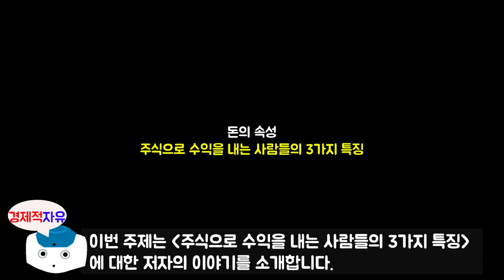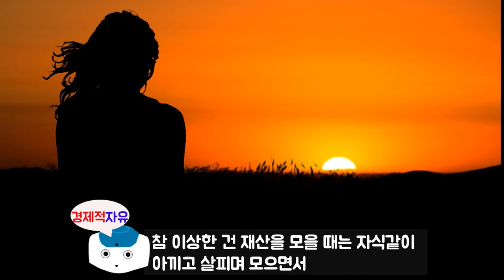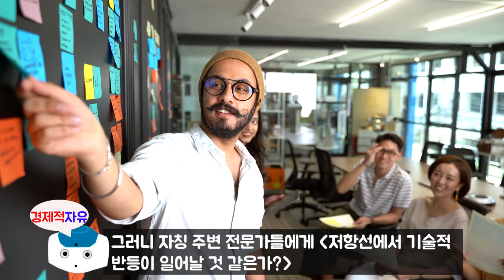#5 주식으로 수익을 내는 사람들의 3가지 특징, 최상위 부자가 말하는 돈에 대한 모든 것 l 돈의속성 l 김승호 지음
최근에 나온 김승호 저자님의 돈의속성 책에 대한 북튜브입니다.
오늘의 주제는 '주식으로 수익내는 사람들의 3가지 특징' 에 대한 내용입니다.

김승호 저자에 관하여 소개를 하겠습니다.
한인 기업 최초 글로벌 외식 그룹인 SNOWFOX GROUP의 회장입니다.
한국과 전 세계를 오가며 각종 강연과 수업을 통해 '사장을 가르치는 사장' 으로 알려져 있습니다.
지난 2019년 SNOWFOX 사는 전 세계 11개국에 3,878개의 매장과 10,000여 명의 직원을
지닌 글로벌 기업으로 자리매김했으며 연 매출 1조 원의 목표를 이루고 미국 나스닥 상장을 앞두고 있습니다.
외식 기업 이외에도 출판사와 화훼 유통업과 금융업, 부동산업의 회사를 소유하고 있고.
글로벌 외식 그룹의 대주주로서 한국과 미국을 오가며 활동하고 있습니다.
미국 중견기업인 협회 회장과 중앙대학교 글로벌 경영자 과정 교수로 활동한 적이 있으며
지난 5년 동안 3,000여 명의 사업가 제자를 양성했고 현재 농장 경영자로도 일하고 있습니다.

비즈니스 이력 : 1987년 대학 중퇴 후 미국으로 건너간 뒤 흑인 동네 식품점을 시작으로
이불가게, 한국 식품점, 지역 신문사, 컴퓨터 조립회사, 주식 선물거래소, 유기농 식품점 등을
운영하며 실패를 거듭하다 2005년 식당 체인을 6억 원에 분납조건으로 인수한 후
2008년 100개 매장 돌파, 미 전역에 1,000여 개의 매장으로 확장했습니다.
이후, 영국, 캐나다 등의 연관 업체들과의 합병을 통해 전 세계 11개국, 총매장 3,878개,
임직원 9,000여 명의 그룹사로 성장했습니다.
저서로는  '자기경영노트', '김밥 파는 CEO', '생각의 비밀', '알면서도 알지 못하는 것들' 이 있으며
장기 베스트셀러 작가이기도 합니다.
현재, 한국에는 스노우폭스 도시락매장과 스노우폭스 플라워 매장이 서울 강남 중심으로
20여개가 있습니다.

참고서적
돈의속성(정승호 지음), 출판사 - 스노우폭스북스

※ 본 영상은 출판사의 저작물 사용 허락을 받고 제작하였습니다.